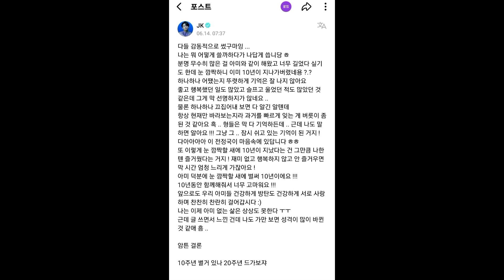BTS Jungkook’s Heartfelt Letter To ARMY Goes Viral